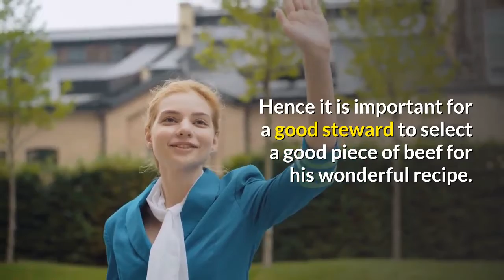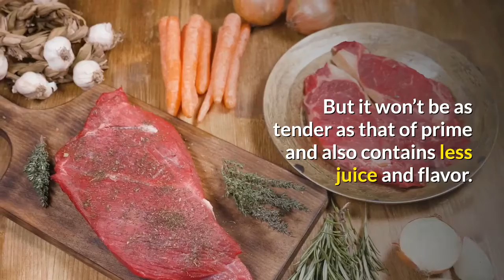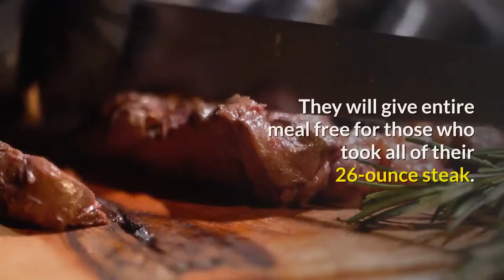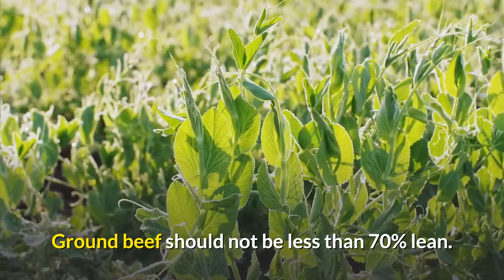How To Butcher Meat || Select Meat Explained Beef Cuts || Meal And Budget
How To Butcher Meat || Select Meat Explained Beef Cuts || Meal And Budget. Tips For Selecting The Right Beef Cuts For Your Meal And Budget. When we stand at the butchers counter, most of us may wonder what is the difference between a top sirloin and a porterhouse. If you ever come across a good beef cookbook, you will be able to appreciate a good diagram of beef cuts.
0:00 intro
0:25 beef cuts                                                                                                                                                                                                                  0:50 meat                                                                                                                                                                             1:25 budget                                                                                                                                                                             1:60 meals                                                                                                                                                                               2:30 butcher                                                                                                                                                                                2:60 steak                                                                                                                                                                           Beef is the widely consumed animal protein through out the world when compared to any other meat. Hence it is important for a good steward to select a good piece of beef for his wonderful recipe.

Grading of beef cuts

The beef is usually graded into three categories based on its quality by the United States Department of Agriculture (USDA). Grades are specified after taking into consideration the color, appearance, meat’s consistency and last but not least the amount of marbling in the beef. The Graded beef is classified as follows:

Prime meat

Choice meat

Select meat

Prime Meat

The meat, which is having more marbling, is termed as Prime meat. This is usually found in fine restaurants.

Select Meat

The select meat consists of less marbling, which means low fat and less calories. But it won’t be as tender as that of prime and also contains less juice and flavor.

Choice Meat

Choice meat consists of more marbling than Select meat but less marbling than Prime meat. But it is somewhat tender than Select and also juicy and flavor than select.

Beef Cuts

The names of the beef cuts vary between countries. Sometimes it varies within the regions of the country also. The rear section of the carcass is termed as Rounds in US, but in Canada it is called hip. Here is a break down of some common cuts of beef:

Rib eye

This is the top cut preferred by most of the beef connoisseurs. This is characterized by abundant marbling. When you cook this beef cut, the rib eye gets melted into the meat and produces a juicy tasting recipe. The Rib eye steak is called an Entrecote in French.

Top Sirloin

Lesser grade cut but this is the largest beef cut when compared to other beef cuts. In layman’s terms, a family of four can complete their dinner with one top sirloin. Always prefer to buy prime grade rather than choice and select grades.

Porterhouse

As the name suggests, it is not concerned with any kind of house. This beef cut has ample marbling. It is a top loin with good flavor. It has the largest eye and tenderloin. This is being usually used in restaurants with challenge for their customers. They will give entire meal free for those who took all of their 26-ounce steak.

Chateaubriand

This has been cut from the butt end but should weigh around 24 ounces. A six inches long chateaubriand will weigh around 24 oz. A chateaubriand with Béarnaise sauce served in a dining table is a wonderful delicacy.

Filet Mignon

A well worth costly choice beef cut, if you cook it with pot-roasting. This is most soft with less water beef cut. This don’t have intense flavor as that of rib eye and porterhouse.

New York Strip

This is one of the cost-effective beef cut parts. This cheap cut is a T-bone with the tenderloin and also a good quality cut.

T-bone

This is also one of the cheapest beef cuts. This consists of a full loin eye and medium sized tenderloin. A couple for few delicate bites always prefers this. This smaller tenderloin is not always suitable for heavy meals. For heavy dinner, the customers usually prefer New York Strip.

Ground Beef

Ground beef should not be less than 70% lean. The package will usually indicate whether it is from ground sirloin, or ground round.

Suitable cooking methods

Loins and ribs are the most tender cuts of beef. The loins and ribs should be cooked with high heating methods to improve its taste and tenderness. Broiling, grilling, roasting, sauté.